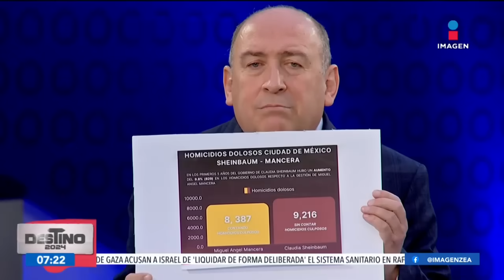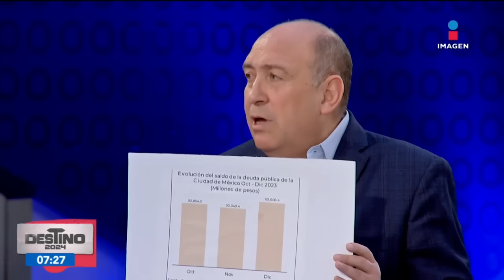Balance de las campañas de Sheinbaum y de Xóchitl: Representantes de las candidatas hablan del tema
Gabriela Cuevas, vocera de campaña de Claudia Sheinbaum y Rubén Moreira, coordinador de campaña de Xóchitl Gálvez, hacen un balance de las campañas de las candidatas presidenciales.